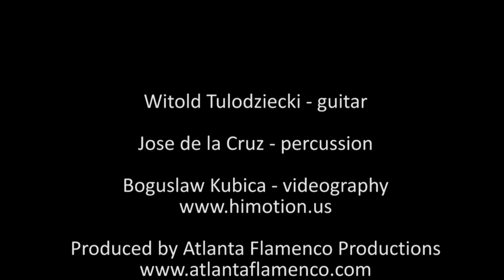Salvador Dali Exhibit with Nuevo Flamenco by Witold - Flamenco in Atlanta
Atlanta Flamenco Productions - live performance featuring Nuevo Flamenco guitarist and composer Witold Tulodziecki at the High Museum of Art in Atlanta for the opening of Salvador Dali exhibit "The Late Work".  Video recorded by hiMotion videography and produced by Atlanta Flamenco Productions.